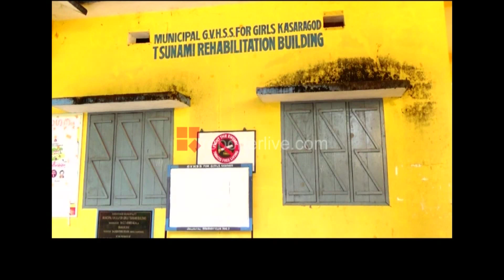GIRLS SCHOOL │Reporter Live